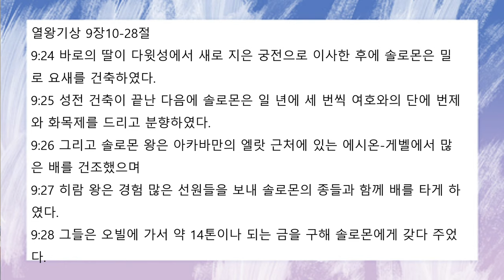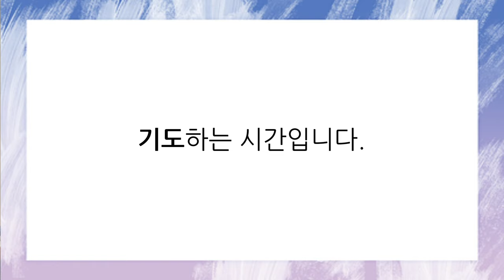[함께공동체] 아침기도회